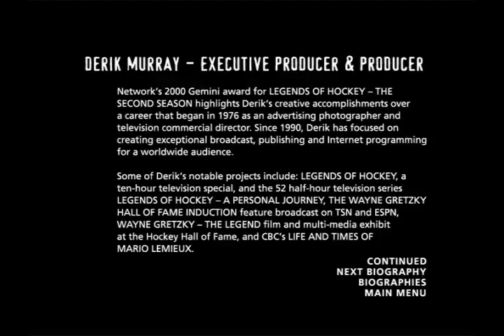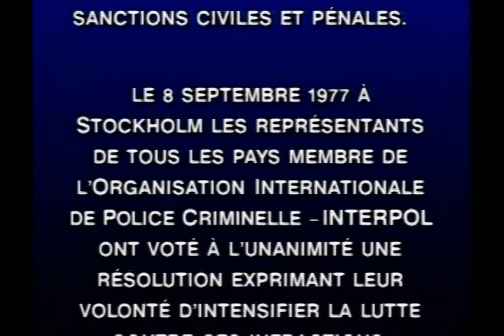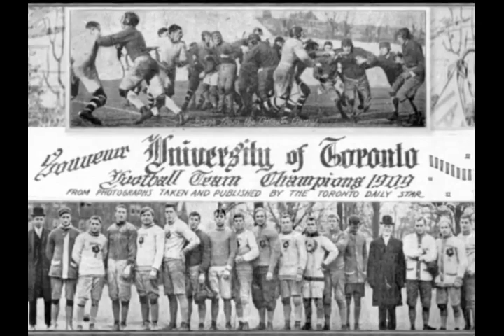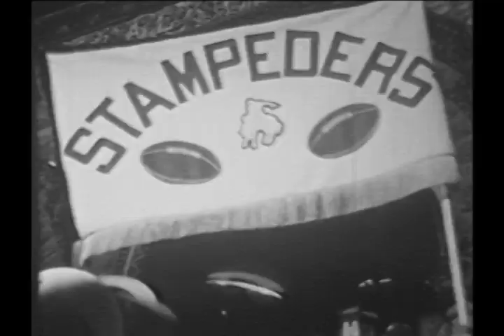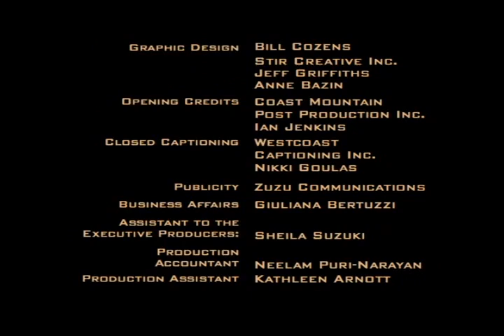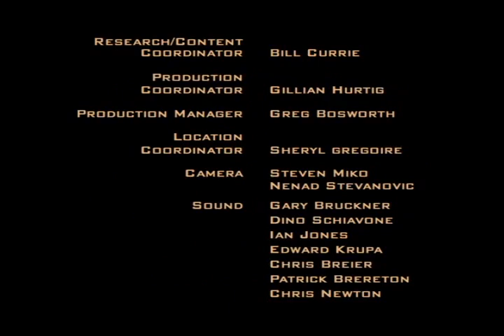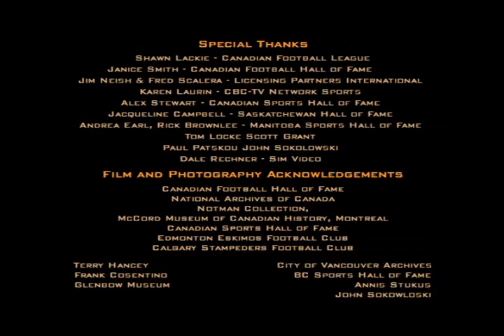CFL Traditions (Edmonton Eskimos)